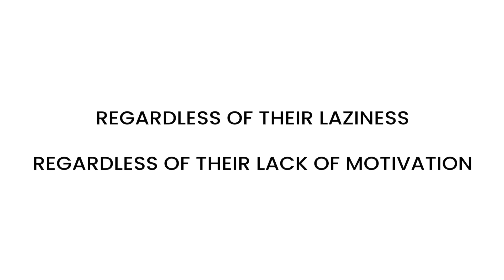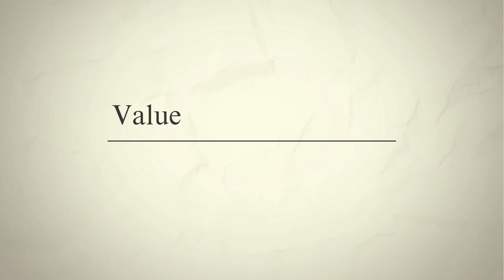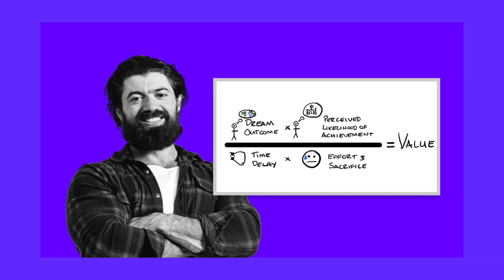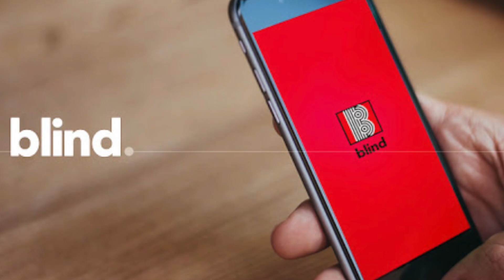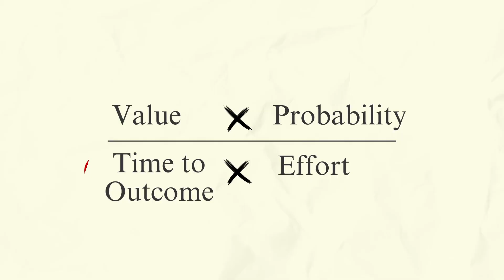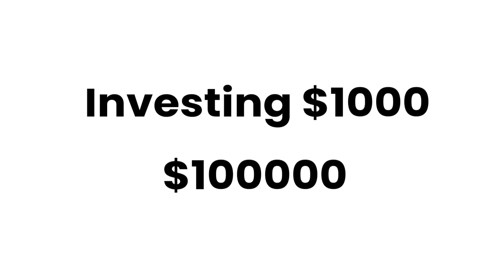If you’re Ambitious about Data Science.. BUT Feel Lazy. Watch THIS!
Want to Join my Free Data Science Accelerator?